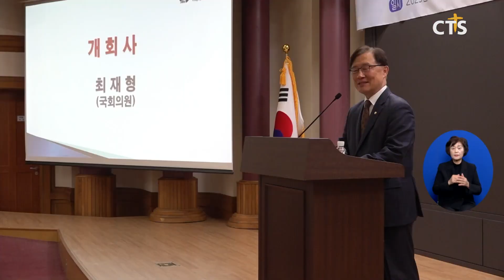한국정직운동본부, “정직한 대한민국 소망” (최대진) ㅣCTS뉴스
한국정직운동본부가 16일 국회의원회관에서 ‘거짓을 처방하고 거짓을 치유하는 2023 정직포럼’을 개최했습니다.

‘정직한 대한민국, 정직한 국민을 위하여’를 주제로 열린 포럼에서 박경배 이사장은 “우리사회는 여전히 거짓이 만연해 있다”며, “저축장려운동, 새마을운동처럼 국가가 주도하는 정직운동이 전 국민적으로 일어나길 바란다”고 인사말을 전했습니다. 이어 한국의희망 양향자 대표와 국민의힘 최재형 의원이 개회사를 전했습니다.

발표와 질의에선 예장(합동) 총회 오정호 총회장을 비롯해 안창호 변호사, 수원중앙침례교회 고명진 목사, 백석대 이상규 석좌교수 등이 정직을 주제로 발표했습니다.